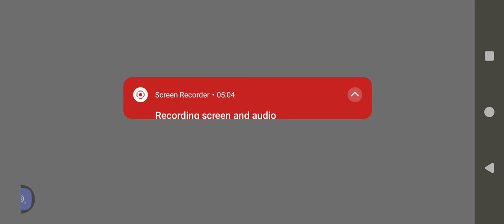📸 Indian 📸 Truck 📸: TruckGames 📸 2023 Video 📸 games 📸(last 📸 LEVEL10 📸)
Cargo truck driving game is super good and heavy
loading truck driving game. It has realistic and
Cargo Truck Driving Games 2020: Truck Driving 3D
game is very good and classical game is very good
) and classical game is very good and it really helps.
like this. All the filters are very realistic and
amazing. I like it.Uphill truck driving simulator game is very fantastic.
This is an excellent game ... I never used it before ...
Iused this first time and it is a great game for those
who is interested